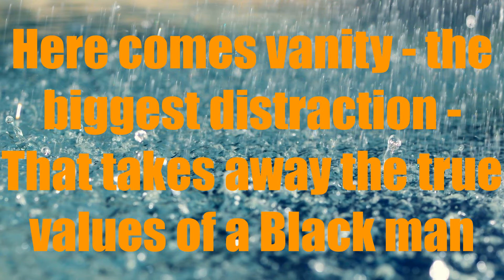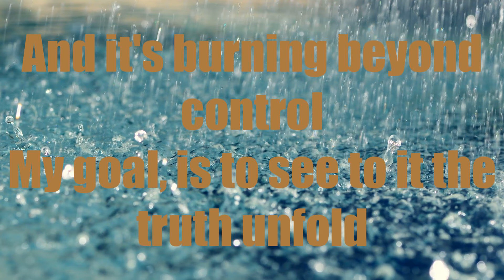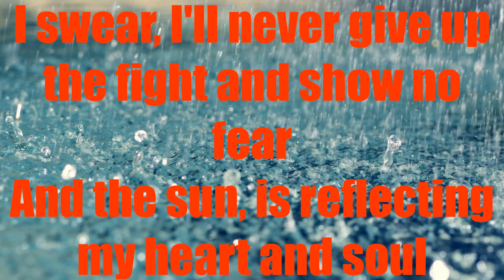Pressure The Rain Songbird Riddim 2013 CEV